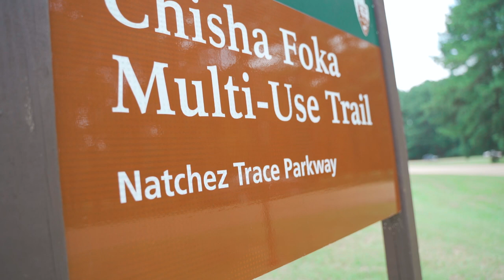Visit Ridgeland, MS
The Crappie NOW and Catfish NOW team is so excited to be heading to Ridgeland, Mississippi for our 2024 Media Camp! We will have a fantastic group of writers, media, and anglers in attendance, and we cannot wait to share more with you in the coming weeks and months.

Special thank you to Visit Mississippi and Explore Ridgeland for sponsoring this event!